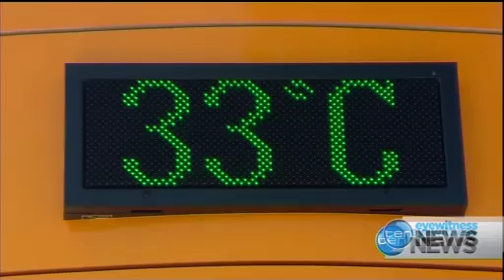Queensland Swelters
(25/09/2013)Many Queenslanders have sweltered through their hottest September day on record.